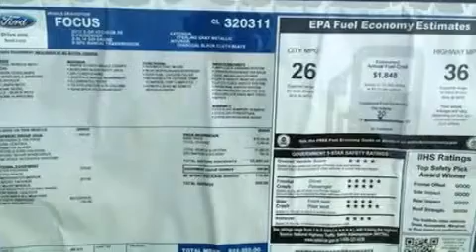2012 Ford Focus Howell MI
We have been honored to serve the Howell MI area , we promise that your experience at our dealership will exceed your expectations !

 Year : 2012
 Make : Ford
 Model : Focus
 Engine : 2.0L I4 16V GDI DOHC FLEXIBLE FUEL

 Miles : 8

 Stock : 16335

 2798 E Grand River Avenue